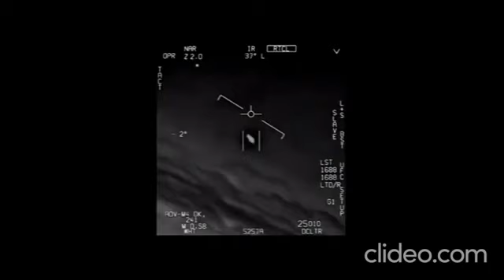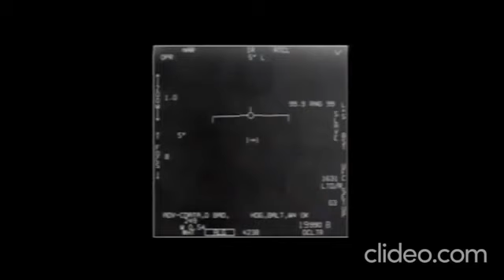Air Force Intercepting UFO's: UFOOLogy EXPOSED - Bill Cooper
The United States Air Force - according to Wiki (USAF) is the aerial warfare service branch of the United States Armed Forces. It is one of the eight U.S. uniformed services. Initially formed as a part of the United States Army on 1 August 1907, the USAF was established as a separate branch of the U.S. Armed Forces on 18 September 1947 with the passing of the National Security Act of 1947. It is the second youngest branch of the U.S. Armed Forces,[a] and the fourth in order of precedence. The U.S. Air Force articulates its core missions as air superiority, global integrated intelligence, surveillance, and reconnaissance, rapid global mobility, global strike, and command and control

Ufology (according to Wiki) is the study of reports, visual records, physical evidence, and other phenomena related to unidentified flying objects (UFO). UFO reports have been subject to various investigations over the years by governments, independent groups, and scientists. However, ufology, as a field, has been rejected by modern academia and is considered a pseudoscience